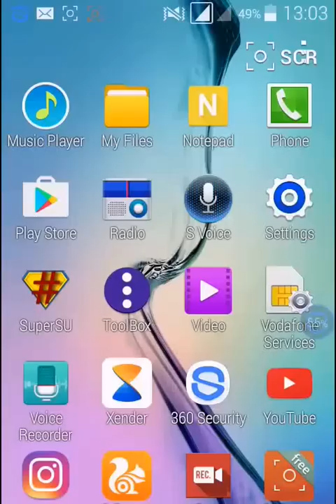Secret code for know call tracking